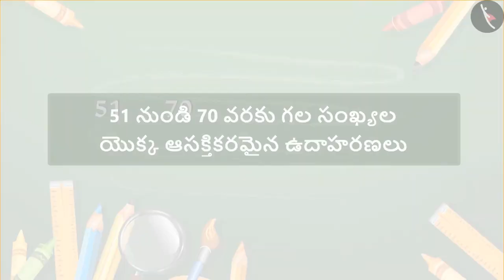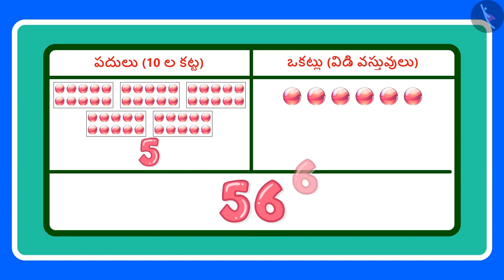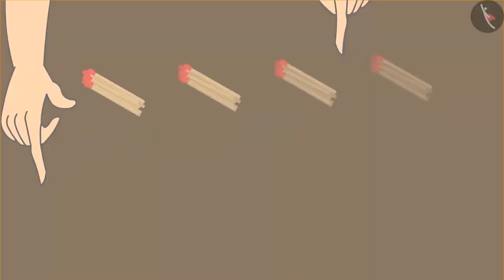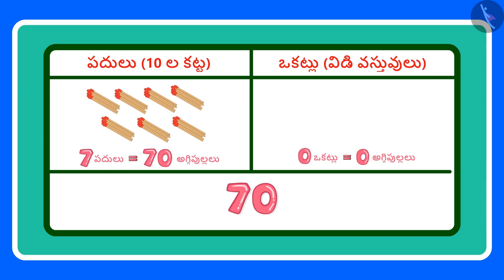51 నుండి 70 వరకు గల సంఖ్యలు | Part 3/3 | Numbers from 51-70 | Telugu | Class 1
Numbers from 0 - 100 | Two digit numbers | Grade 1 | NCERT | Numbers

Welcome to part 3 of Numbers from 51-70. In this video, we will discuss various examples, misconceptions and/or common errors related to Numbers from 51-70.